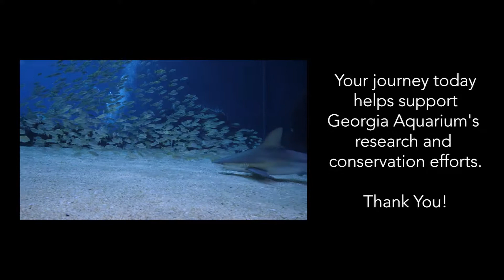Whale Shark Dive Georgia Aquarium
10/21/19
Georgia Aquarium
Whale Shark Dive